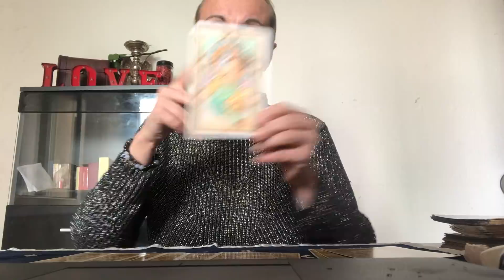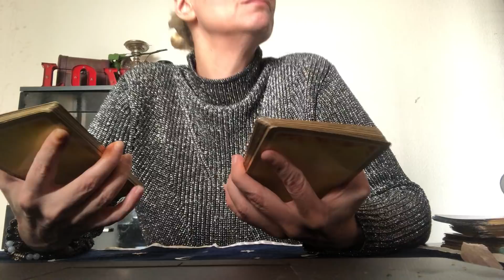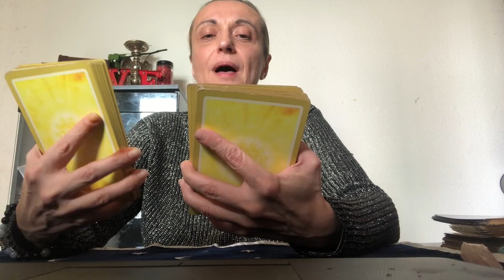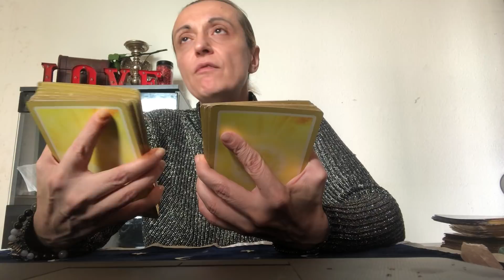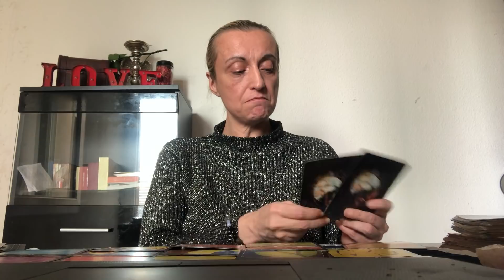Poisson deux tas/ rencontre importante/ lâcher prise/ accepte ce qui es ❤️❤️❤️